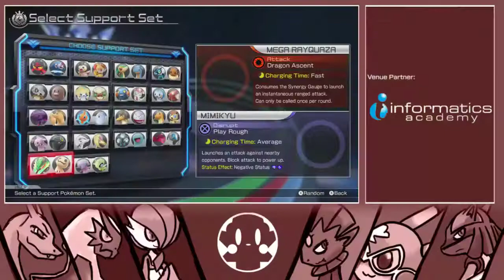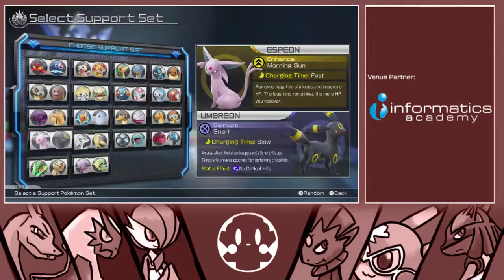Tempest Circuit X - Pokkén DX Bracket: Coro (Pikachu Libre) vs. HeavyBubbles (Blastoise)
This tournament was run on 14/09/19.

SG Pokkén is the hangout location for Pokkén players in Singapore and SEA. We host weekly netplay tournaments every Saturday .